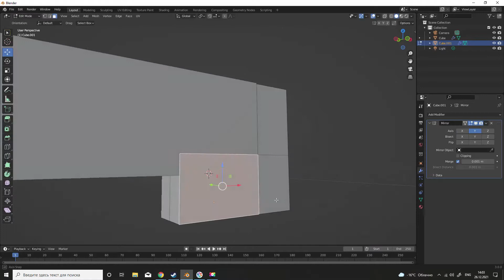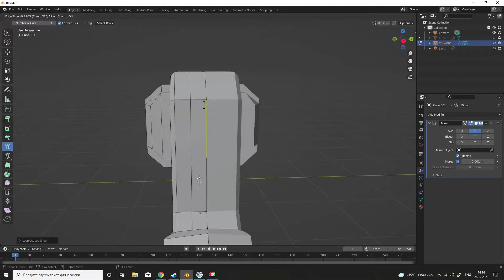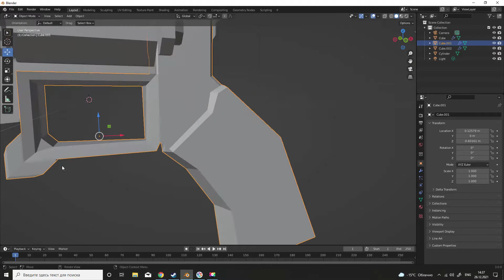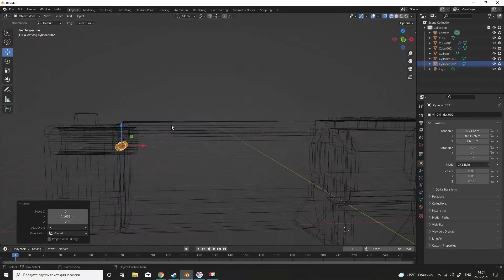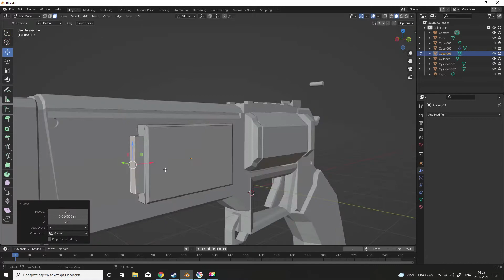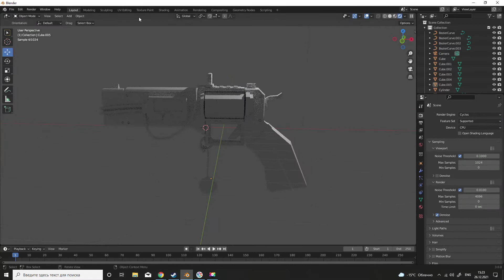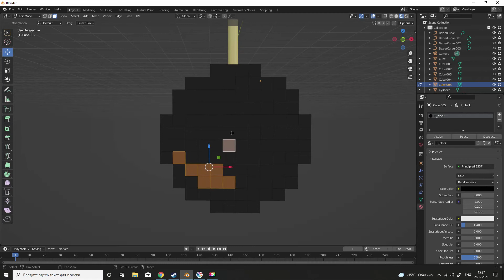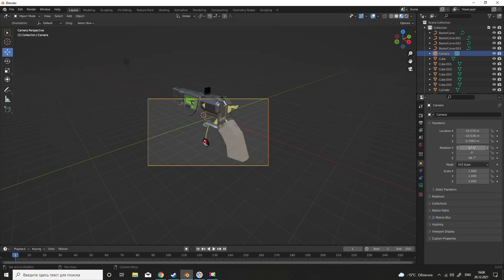Revolver blender speed modeling